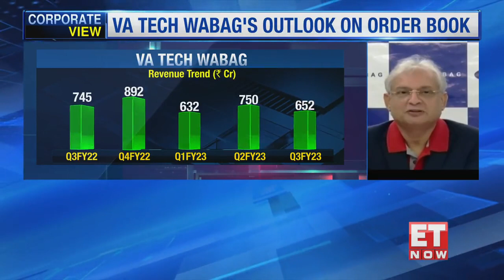Mr Rajneesh Chopra in an exclusive interview with ET Now, on WABAG’s Historic Order Win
WABAG strengthened its leadership position in the Global Desalination market, by securing a Design, Build, Operate order, for the 400 MLD Sea Water Reverse Osmosis Desalination Project from Chennai Metropolitan Water Supply and Sewerage Board worth about INR 4,400 Crores. The project is scheduled to be executed under the leadership of WABAG in joint venture with Metito Overseas Limited.